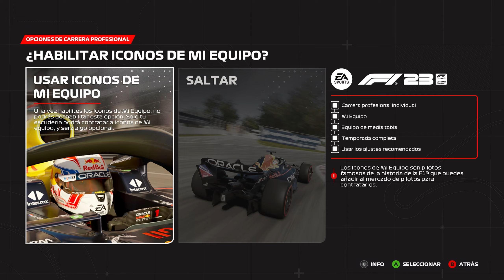¿Qué tan malos son los F1? | *spoiler* BASTANTE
No dudéis en preguntar cualquier duda o sugerencia en los comentarios!